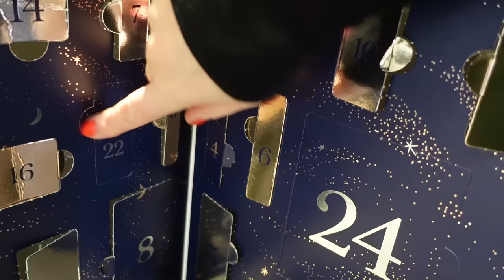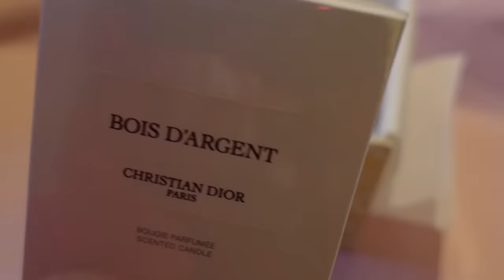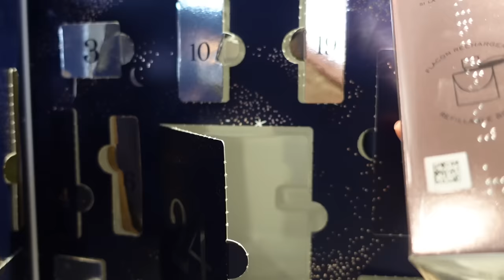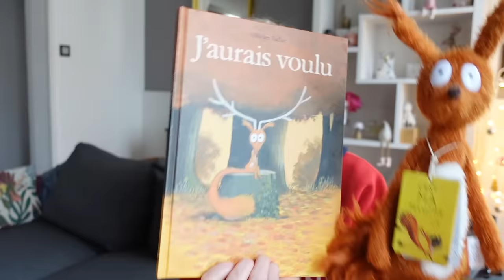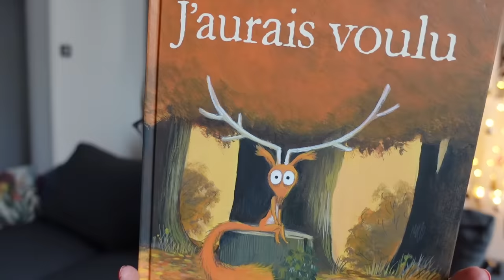NOTRE REVEILLON DE NOEL et JOUR DE NOEL